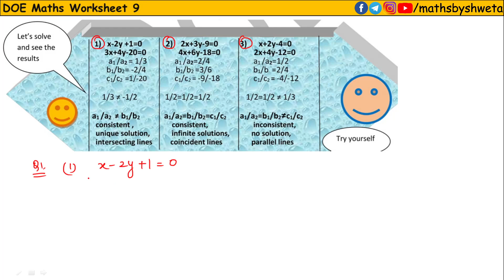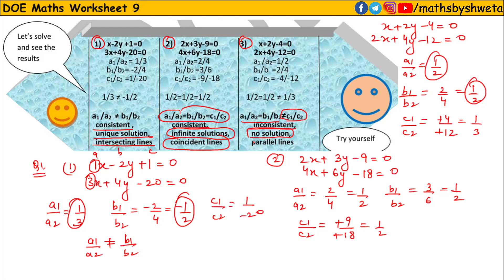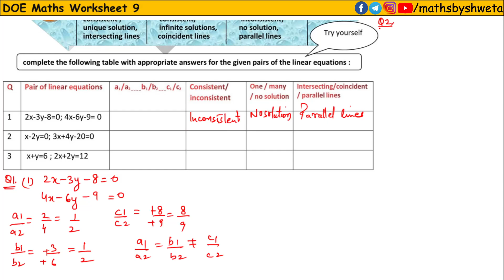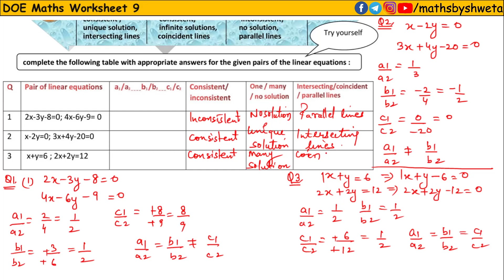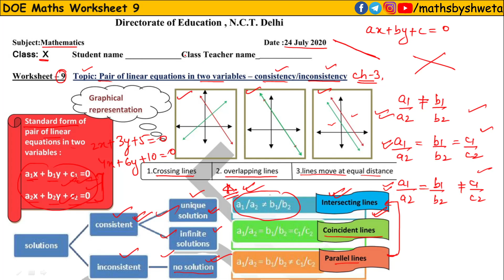Class 10 maths worksheet 9 | 10th class maths worksheet 9 | Maths by Shweta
Class 10 maths worksheet  9 in English medium | 10th class maths worksheet  9 | worksheet  9 class 10 maths in English

Subject :  math
Topic : math

Delhi Govt. Support Material